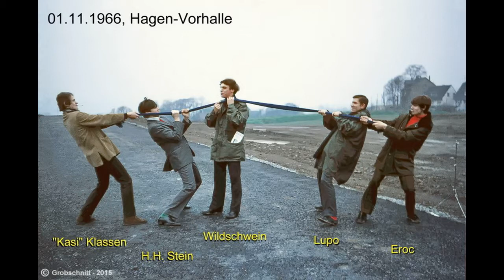Grobschnitt - Solar Music III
Grobschnitt ‎– Solar Music - Live 1978